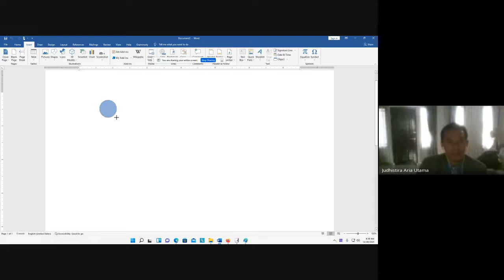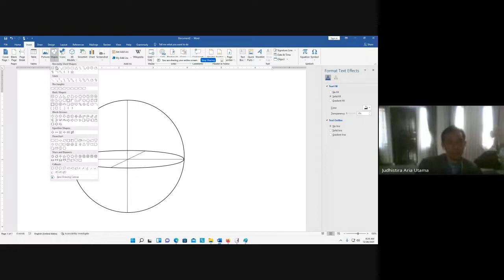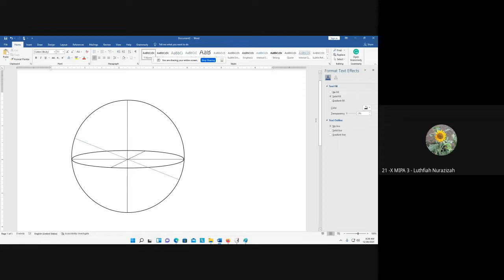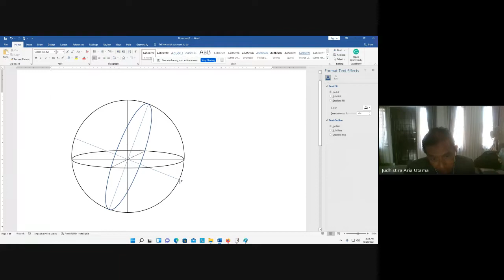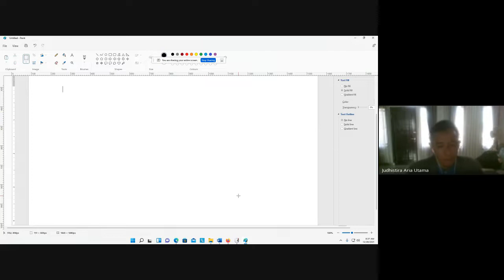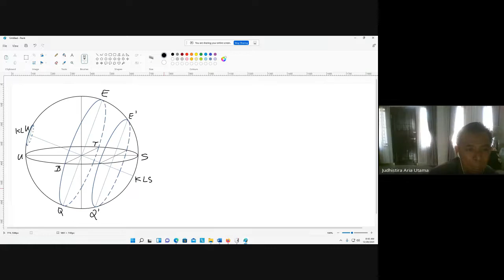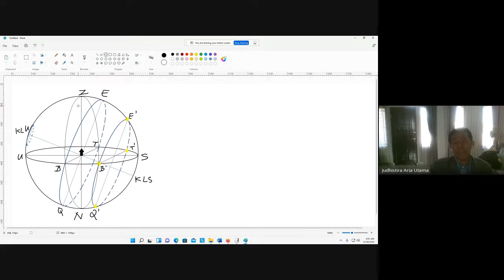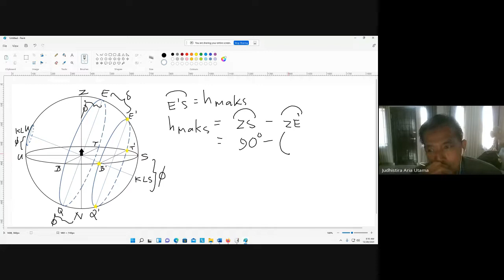KSN-K ASTRONOMI 2022 | 28 DESEMBER 2021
Video ini diperuntukkan untuk adik-adik  sebagai langkah awal mempersiapkan diri menuju KSN SMA Astronomi Tahun 2022. Silahkan simak dengan baik-baik video ini sampai selesai. Silahkan jika ada pertanyaan bisa disampaikan melalui kolom komentar ya.